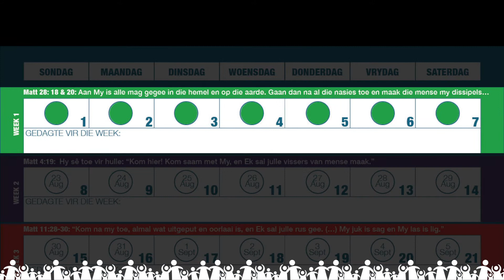40 fm2 23 Aug 2015 Week 2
This video is about 40 fm2 23 Aug 2015 final